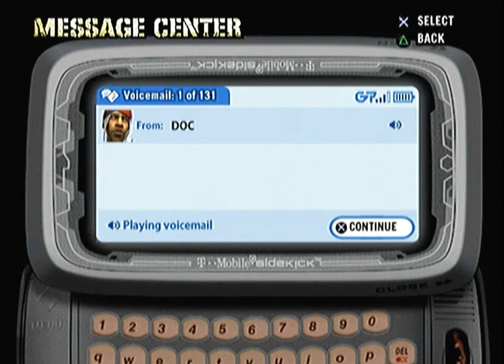Near Plays Def Jam: Fight for NY - Part 17, You Got Lucky Chump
The seventh episode of Nearphotison's Let's Play of Def Jam: Fight For New York. In this episode we fight Ludacris and Flava Flav, and finally take back the last of D-Mob's Clubs.